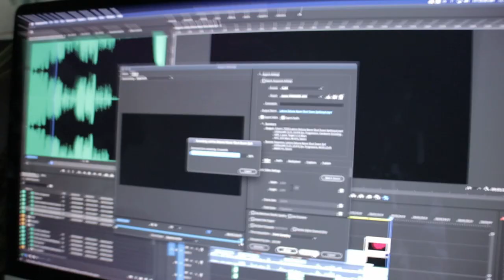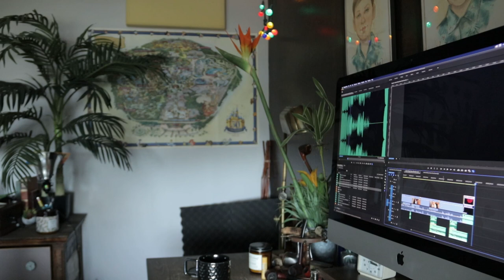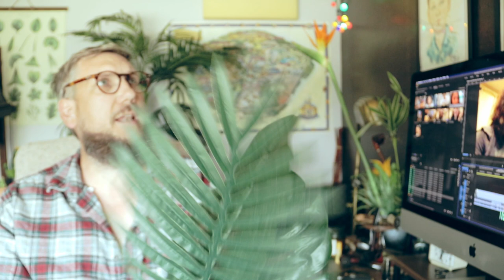PUPPIES in your home! Everything you need to know | VLOG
Cheap Cigar Lighter
Expensive Cigar Lighter
Cool Pipe Lighter
Expensive Pipe Lighter
Nifty Humidor Jar
Travel Humidor
Cigar Punch